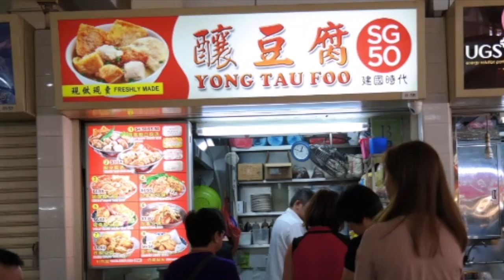Singapore Yong Tau Foo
for full recipe and information.

Video of a Yong Tau Foo Hawker stall in Singapore. Two styles of Yong Tau Foo are shown: Classic and Satay.
Thanks to Sandra Lue of The Sandy Chronicles for shooting the video for me in Singapore. Check out her site for additional info about Hakka food: